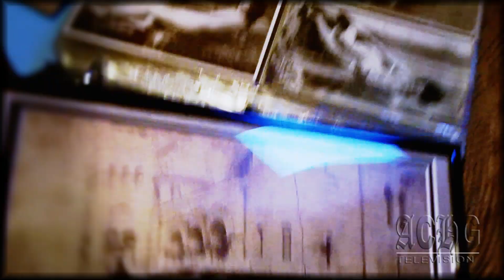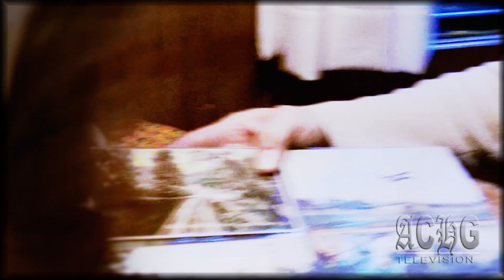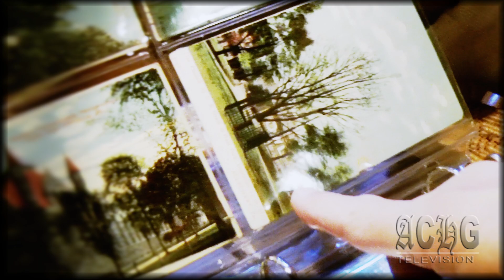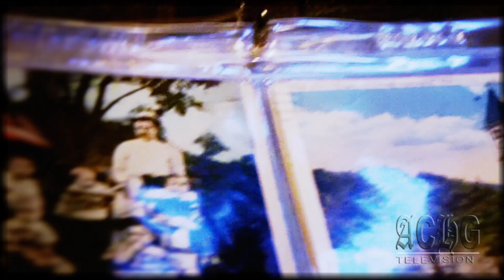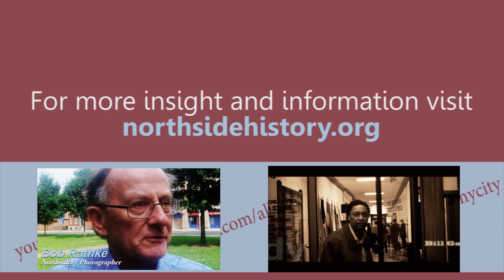Bob Blackham's Postcard Collection - Allegheny City/Northside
Northside resident and Allegheny City descendant Bob Blackum shares his historic postcard collection with Bill Gandy from the Allegheny City Historic Gallery.